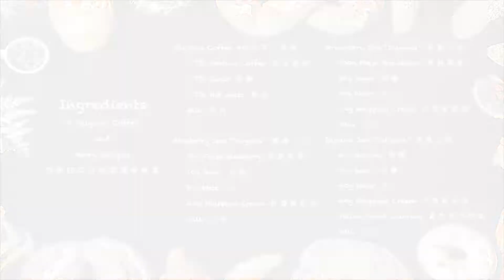[SUB] 4 Dalgona Coffee and Berry Recipes | BoBo Cooking | ASMR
4 Dalgona Coffee and Berry Recipes you can make at home!
♥♥在家也可以自己做 手打４００次咖啡／水果泡沬♥♥
Check us out on Facebook, Instagram | ♫歡迎到我們的臉書, IG

ＣＯＦＦＥＥ　ＤＡＬＧＯＮＡ
 手打４００次咖啡

Ingredients 材料:
＊Instant Coffee 即溶咖啡: ½ Tbs
＊Sugar 砂糖: ½ Tbs
＊Hot water 熱水: ½ Tbs
＊ＦＲＵＩＴＹ　ＤＡＬＧＯＮＡ＊
　水果口味

Ingredients 材料:
Blueberry Jam “Dalgona”
藍莓
＊Fresh Blueberry 新鮮藍莓: 50 g
＊Sugar 砂糖: 10 g
＊Water 水: 20 g

Strawberry Jam “Dalgona”
草莓
＊Fresh Strawberry 新鮮草莓: 100 g
＊Sugar 砂糖: 30 g
＊Water 水: 30 g

Banana Jam “Dalgona”
香蕉
＊Banana 香蕉: 50 g
＊Water 水: 40 g

Whipping Cream 打發鮮奶油: 120 g (40 g for each flavor 每一個口味40 g )
ＨＯＷ　ＴＯ　ＭＡＫＥ   做法:

Jam 果醬:
１Cook the fruit and sugar on low heat 先用小火 將水果和砂糖煮一下
２Add in water and stir until the liquid thickens 加入水 攪拌至濃稠
３Sift the Jam 過篩果醬
４Add sifted jam into the whipped cream 將過篩好的果醬加入到打發鮮奶油

Coffee 咖啡:
１Mix hot water, instant coffee, and sugar together 混合 熱水 &即溶咖啡 &砂糖
２Whisk until is fluffy 攪打至蓬鬆

ＢＯＢＯ    ＴＥＡＭ
＊ Grace (Master Chef)
＊ Chianson (Cameraman / Video Editor)
＊ Wei (Director / Video Editor)

ＢＧＭ
＊ The Ballroom Dance by Franz Gordon